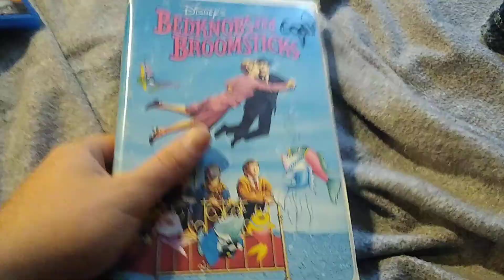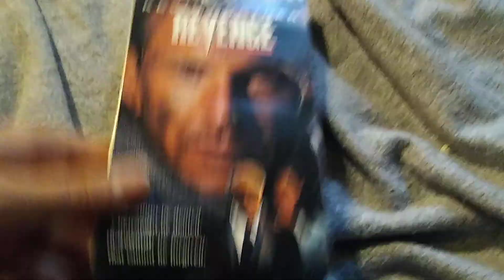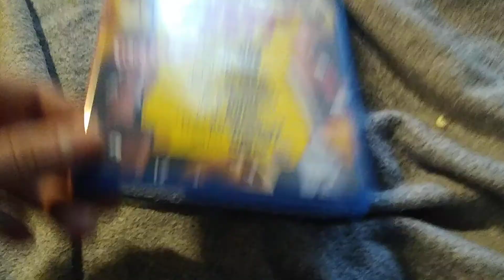Movies i've Watched Yesterday-Today for July 13-14, 2021